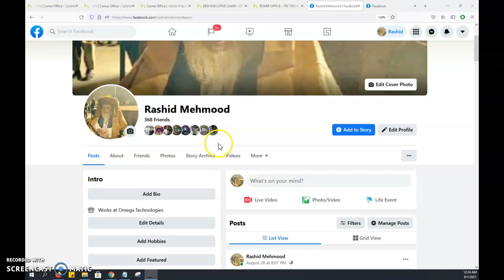Facebook Video Uploading issue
I am not been able to upload any video to my Facebook Wall. Why it is happening?